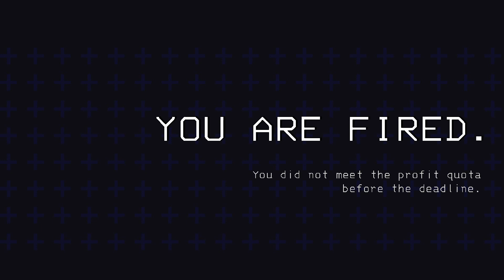We are Balling - Quota Made | Lethal Company - Part 3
Wow, we kicked ass, we made quota, Tired got an amazing find, and out team work was perfect. And we got Flashlights...

Coop play with FeatherLes, Tired and Able Null - Such a fun game and even better with friends. Gotta say, kind of scary and its damn hard to meet quota.

Lethal Company - you are a contract worker for the Company. Your job is to collect scrap from abandoned, industrialized moons to meet the Company's profit quota.
You can use the cash you earn to travel to new moons with higher risks and rewards--or you can buy fancy suits and decorations for your ship.
Experience nature, scanning any creature you find to add them to your bestiary.
Explore the wondrous outdoors and rummage through their derelict, steel and concrete underbellies. Just never miss the quota.
These dangers prey upon the vulnerable and lonesome, and the protection of your crew may be your only hope.
You can guide your crewmates from your ship, using the radar to call out traps and using the ship's terminal to access remotely locked doors--or you can all go in together.
The Company store has many useful tools for the job, including lights, shovels, walkie talkies, stun grenades, or boomboxes.

Bio - released on October 24, 2023 - Developed by Zeekerss